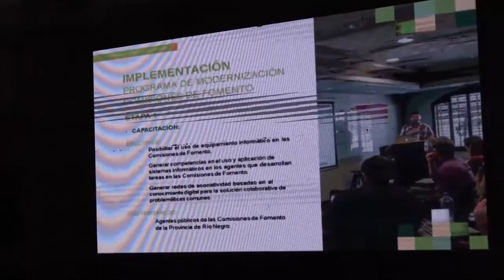PROPONEN MODERNIZAR LAS COMISIONES DE FOMENTO EN RIO NEGRO